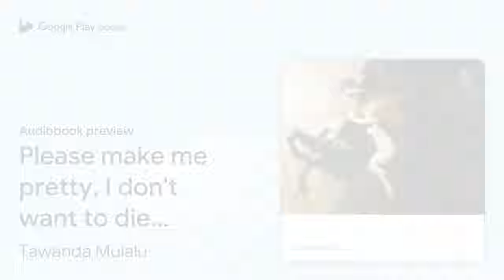Please make me pretty, I don't want to die:… by Tawanda Mulalu · Audiobook preview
Please make me pretty, I don't want to die: Poems
Authored by Tawanda Mulalu
Narrated by Tawanda Mulalu

0:00 Intro
0:03 Please make me pretty, I don't want to die: Poems
0:41 Summer
12:00 Outro

BOOK DESCRIPTION

The debut collection of an exciting new voice in poetry

Please make me pretty, I don't want to die explores tactility, sound, sensuality, and intimacy. Set across the four seasons of a year, these fresh and original poems by Tawanda Mulalu combine an inviting confessional voice and offbeat imagery, and offer an appealing mixture of seriousness and humor.

The speaker of these poems probes romantic and interracial intimacy, the strangeness and difficulty of his experiences as a diasporic Black African in White America, his time working as a teacher's assistant in a third-grade classroom, and his ambivalent admiration for canonical poets who have influenced him, especially Sylvia Plath. Juxtaposing traditional forms such as sonnets and elegies with less orthodox interjections, such as prose-poem "prayers" and other meditations, the collection presents a poetic world both familiar and jarring—one in which history, the body, and poetry can collide in a single surprising turn of image: "The stars also suffer. Immense and dead, their gasses burn / distant like castanets of antebellum teeth. My open window / a synecdoche of country."

AUDIOBOOK DETAILS

Language: English
Publisher: Highbridge Audio
Published on: May 16, 2023
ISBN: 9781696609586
Duration: 1 hr, 59 min
Genres: Poetry / American / African American & Black